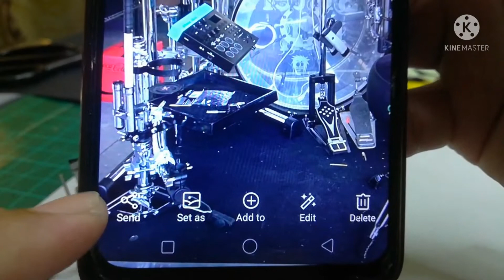Mini Drums project update #2